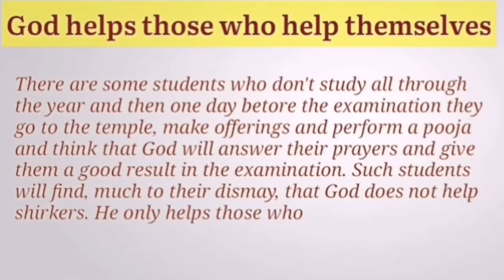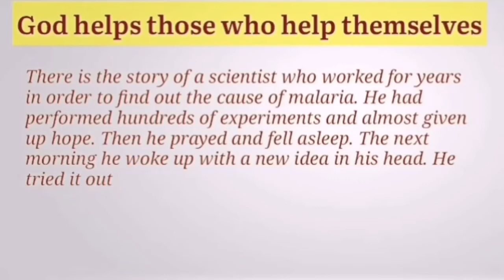God helps those who help themselves|Expansion of Ideas|Proverbon God helps those who help themselves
God helps those who help themselves  | Expansion of Ideas |Proverb/Thought / proverb on God helps those who help themselves

As you siw, so shall  you reap
The hand that rocks the cradle rules the world